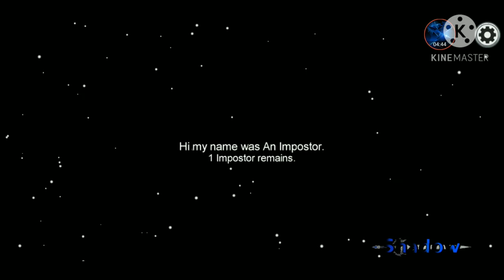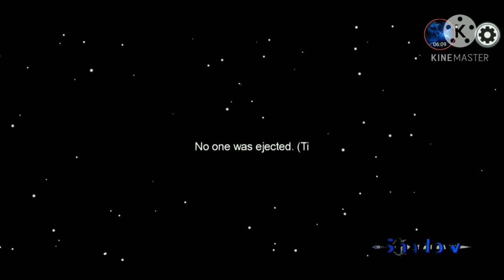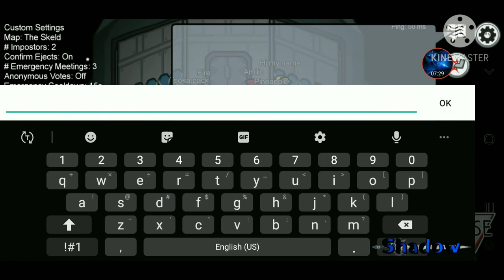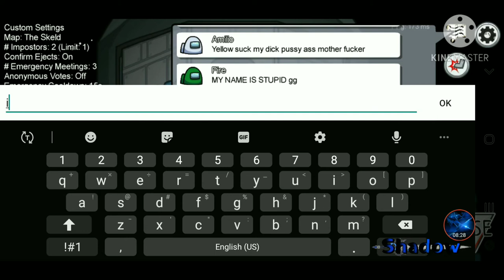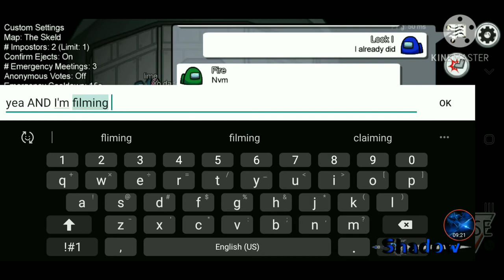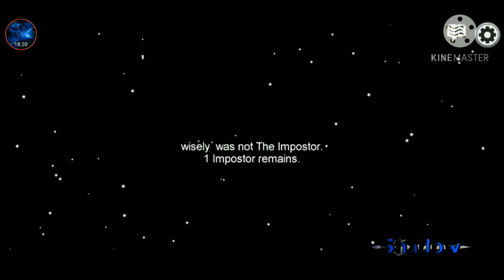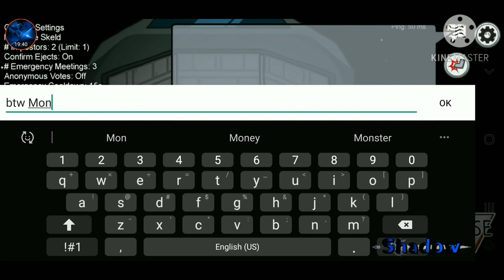Among Us with Sparkle RU|||Read description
some people are INAPPROPRIATE! Turn your volume up. Sorry the audio got messed up 😅. I tried my best to block out the inappropriate stuff. Legit after I finished recording I still acted like I was still filming. Sorry I don't really do game plays. Most of the time I don't have enough space or the recording is to big to edit
I JUST DELETED STUFF I JUST WROTE THAT TOOK 6 MINUTES TO WRITE. I can't get it back 😔 it was real long.
I'm sad now. It deleted EVERYTHING.
I CAN FINALLY PUBLISH. IT TOOK 40 MINUTES! AND I JUST SAT HERE WRITING 😅